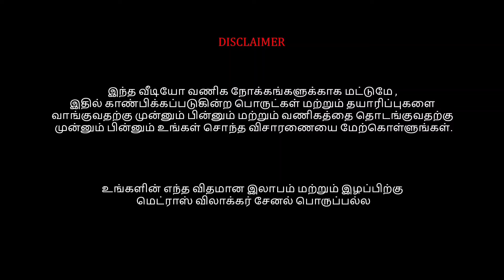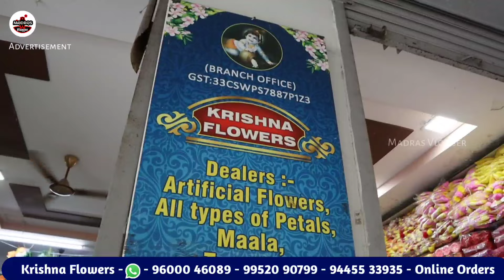Rs.1 முதல் Cheap Home Decor Items, Flower Market, Wholesale Flower Shop, Artificial Flowers, online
Shop Details :
Shop Name : Krishna Flowers
Address : No : 88, Perumal Mudali Street, Sowcarpet, Chennai - 600079
Landmark : Opposite to Annapillai Street Corner